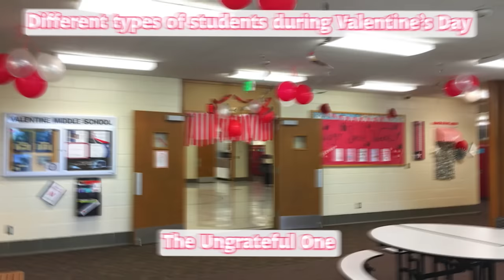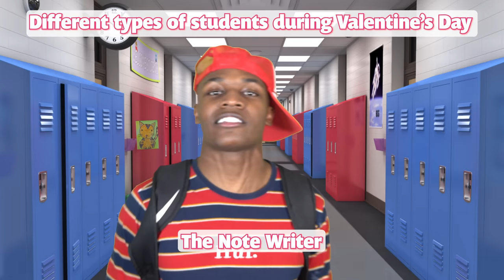THEE BLACKBADGER FUNNY COMPILATION #8 | THE BEST “DIFFERENT TYPES” STUDENTS EDITION